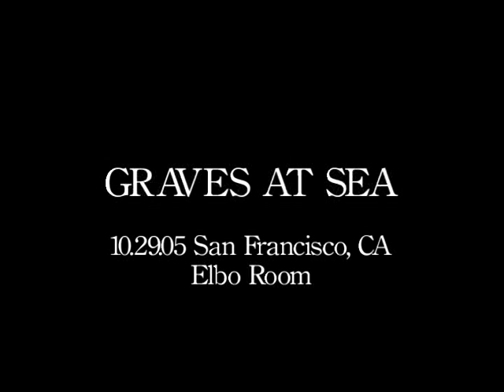GRAVES AT SEA Elbo Room San Francisco, CA, USA 29 10 05